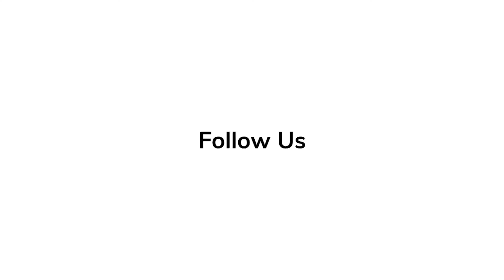Cristo Fernandez | Red Carpet Revelations at Premiere of 'Ted Lasso'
Ted Lasso is an American sports comedy-drama television series, The series follows Ted Lasso, an American college football coach who is hired to coach an English soccer team in an attempt by its owner to spite her ex-husband.

'Elvis' Series